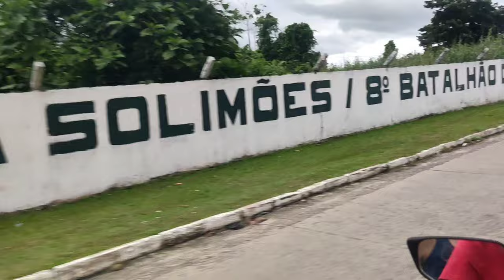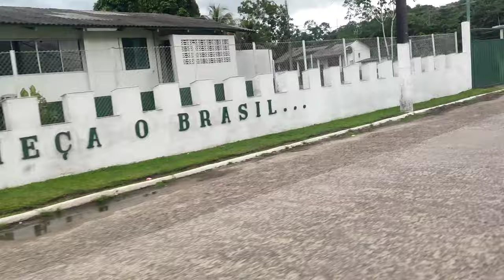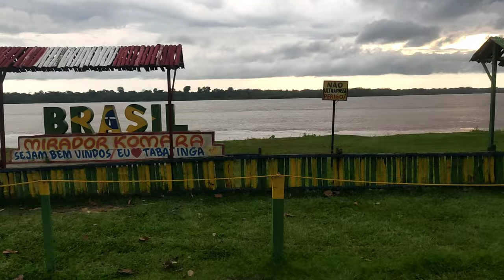conhecir o COMARA e a comunidade TIKUNA em UMARIAÇU na cidade de TABATINGA, na Tríplice fronteira.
conhecir a comunidade tikuna em umariaçu na cidade de tabatinga no amazonas na tríplice fronteira, BRASIL, PERU E COLOMBIA.